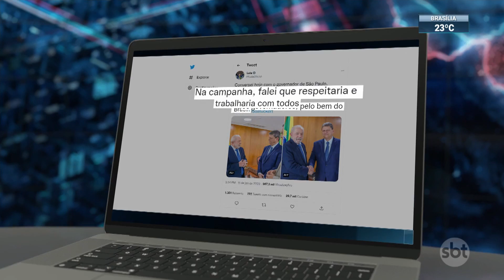Lula diz que responsáveis por invasões serão punidos | SBT Brasil (11/01/23)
Senadores e deputados entregaram ao presidente Lula, no Palácio do Planalto, o texto promulgado do decreto da intervenção federal na segurança do Distrito Federal